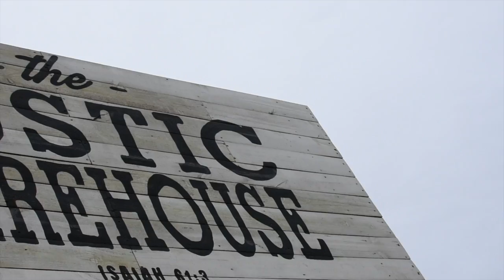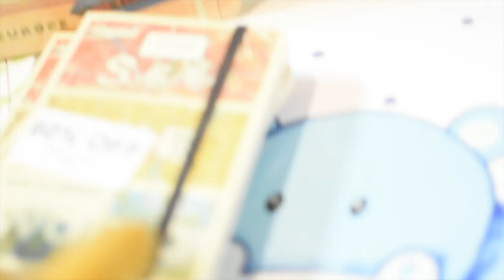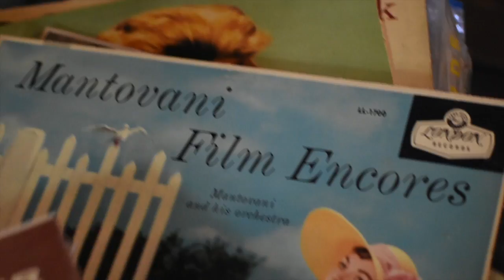It's Rustic Warehouse Day!